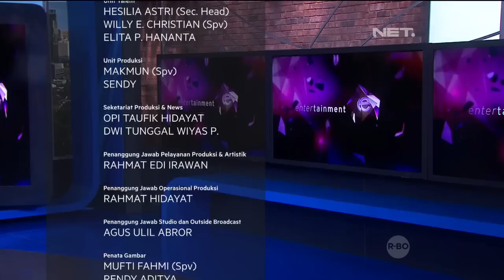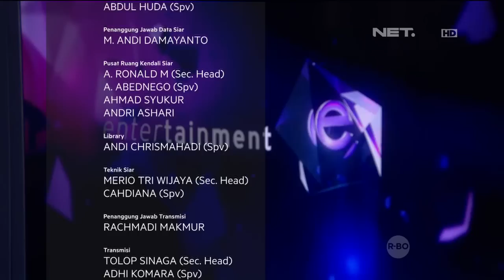Gaya Fashion Unik Conchita Caroline